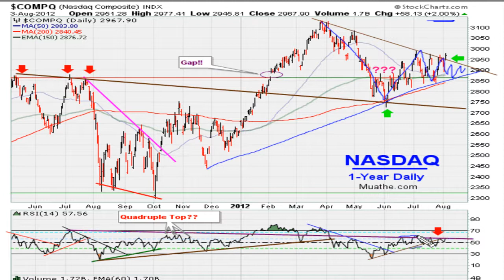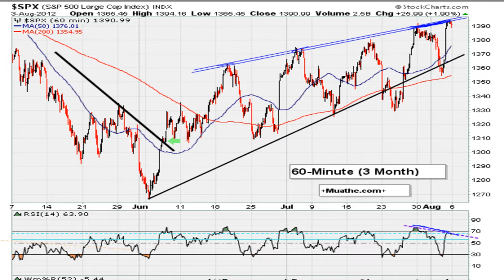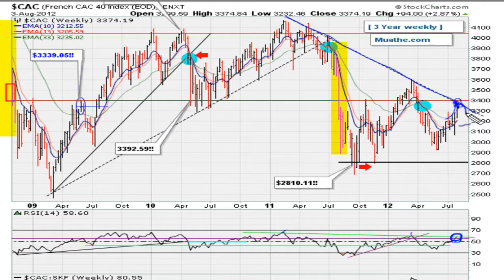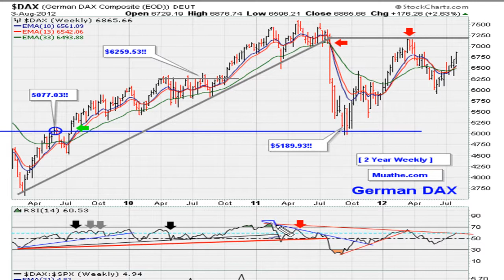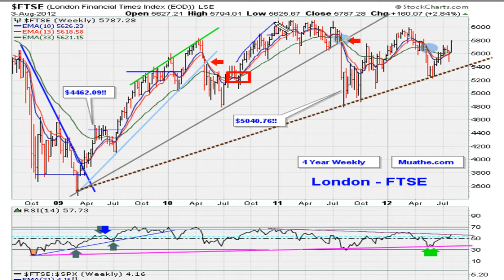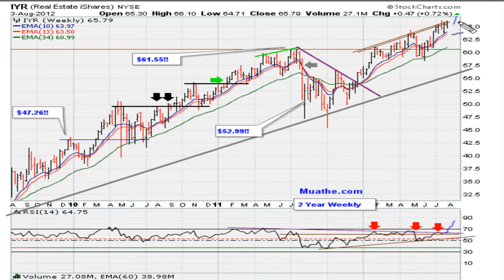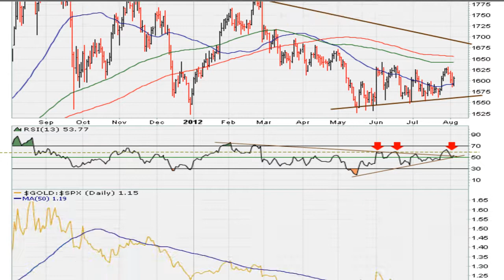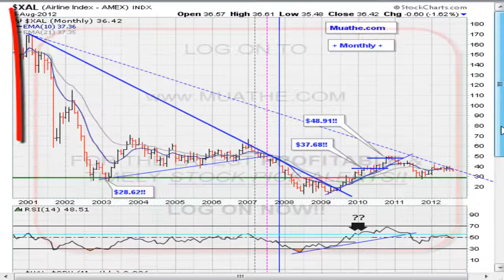Muathe.com Stock Market Analysis Week of 08/06/2012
Check Back Every Tuesday And Thursday BEFORE Market Close for STOCK PICK ideas whenever we find great chart set ups - only when we think the market is bullish. Check back EVERY WEEKEND for our exclusive market analysis videos.

REMEMBER WE ARE IN OUR 9TH YEAR FOR A REASON!

Those of you who use technical analysis will appreciate my analysis with 10 years of full time market analysis experience. A word to all - VOLUME is overrated!!!

Log On To Muathe.com For More TIMELY, POWERFUL, BULLISH AND MOMENTUM BREAKOUTS (BEFORE THEY MOVE OR EARLIER THAN INDICATED IN PUBLIC ALERTS SO THAT YOU CAN PROFIT WAY BEFORE THE CROWD).

Get The Latest [EARLY BUY SIGNALS] Stock Picks NOW!

IF WE SUSPECT THAT MARKET CONDITIONS MIGHT TURN OR CONTINUE BEING BEARISH WE WILL HAVE NO ALERTS (ALSO IF WE CAN'T FIND QUALITY BREAKOUTS FOR YOU).

ACT NOW!